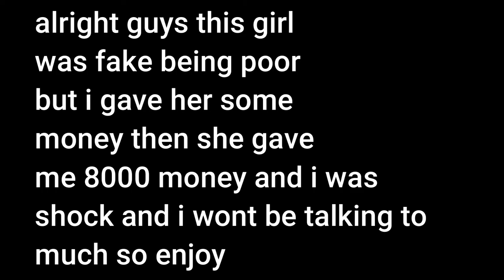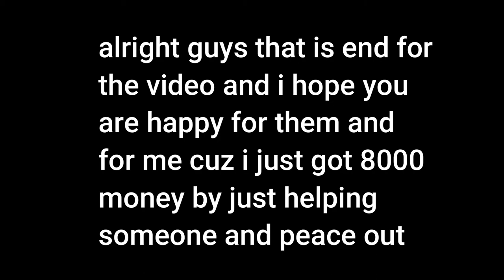being like mrbeast in bloxburg (Roblox)